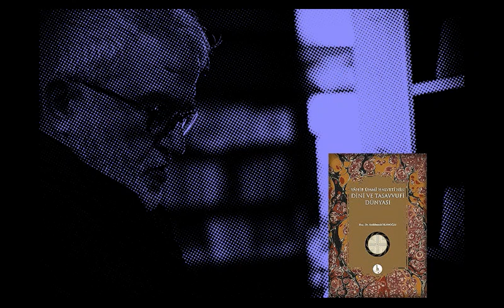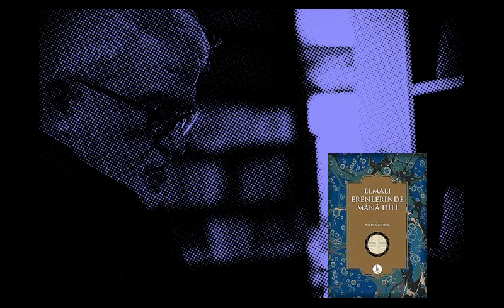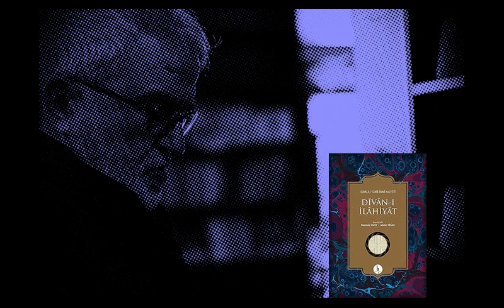Bahr-ı mutlak kuşuyum konuşumdan ilerü / Ümmî Sinân Hz. / Mustafa Tatcı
Bahr-ı mutlak kuşuyum konuşumdan ilerü
Ol hümânın işiyem inişimden ilerü

Bahr-i zâtın pertevi atdı meni aşk ile
Sefer edip aslıma dönüşümden ilerü

Zâtı hânıyla onda toyladı meni ol şâh
Ni'met-i aşka bunda sunuşumdan ilerü

Dört kitâbın aslına ârif idim onda men
Bunda gelip mürşide dânışımdan ilerü

Onun için kanmazam vuslatının meyine
Nûş ederim teşneyem kanışımdan ilerü

Dîdârının şem'ine pervâneyem dem-be-dem
Yanarım sır açılır yanışımdan ilerü

Ümmî Sinân der işim ezelîdir dost ile
Bugün bu işin sonu sanışımdan ilerü
Güfte: Elmalılı Ümmî Sinân hz.